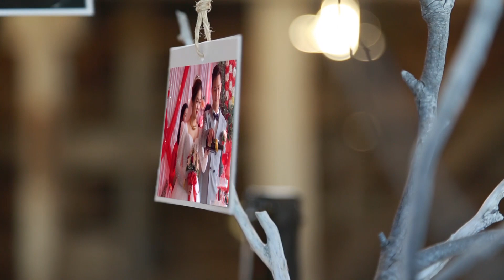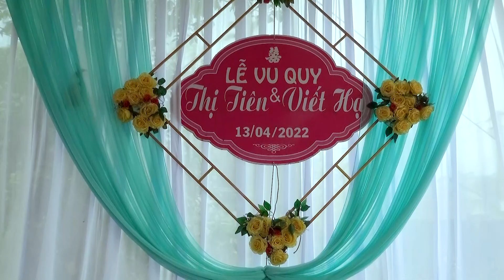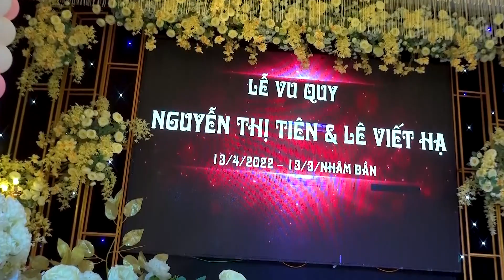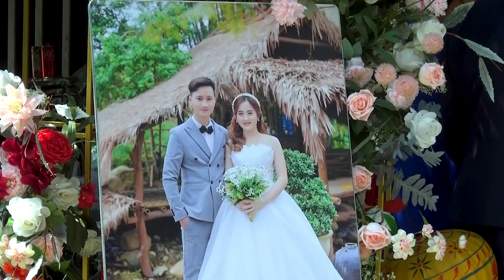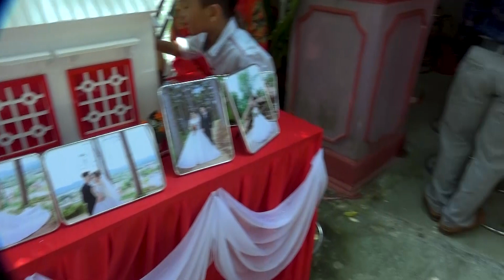Cưới Hạ & Tiên